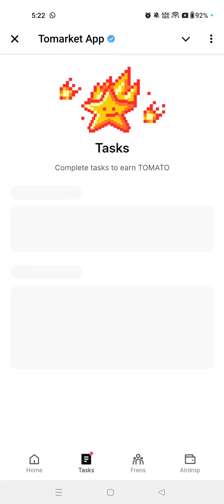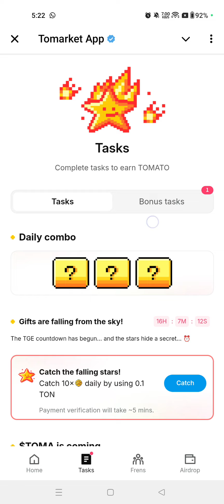Tomarket Daily Combo 23 October| Tomarket Daily Combo Today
Tomarket Daily Combo 23 October| New Daily Combo Card 23 October|Daily Combo Tomarket

23 October Tomarket Daily Combo Card
Tomarket 23 October Daily Combo

Thanks ♥️